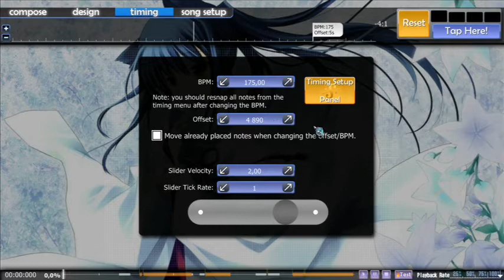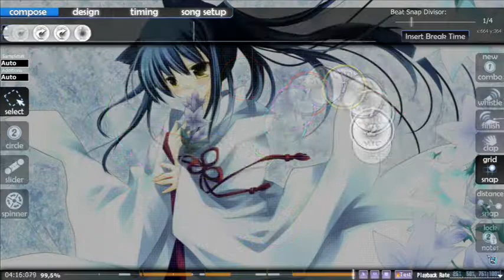[Osu!] MTC S3RL Insane -Mapping-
Here is my beatmap discovered into the beatmap editor.
This is the Insane difficulty, at the moment, the only one done, I will get working again on it to finish the other difficulties.